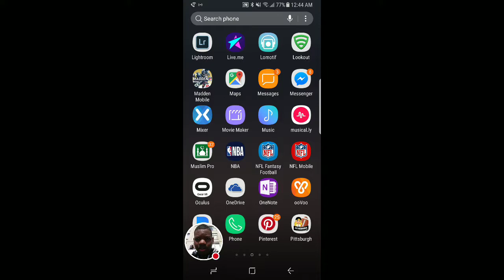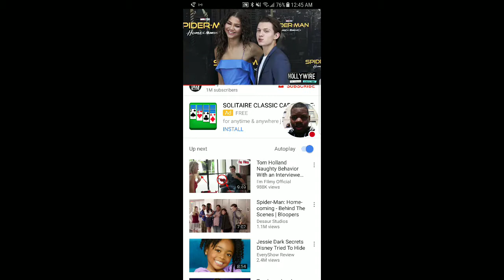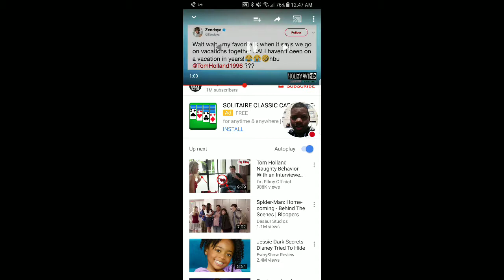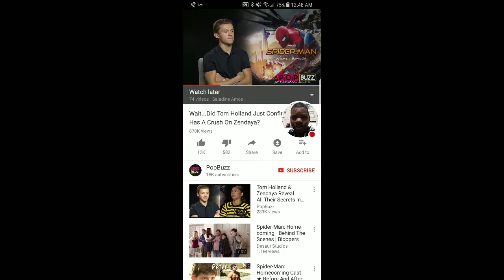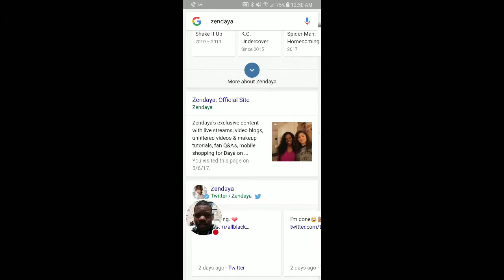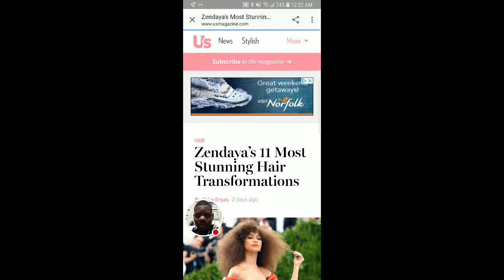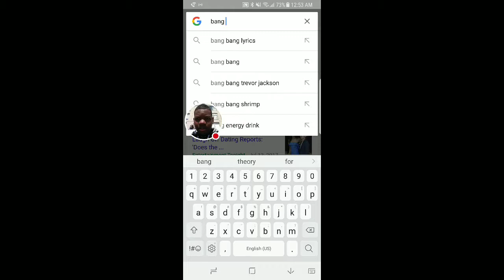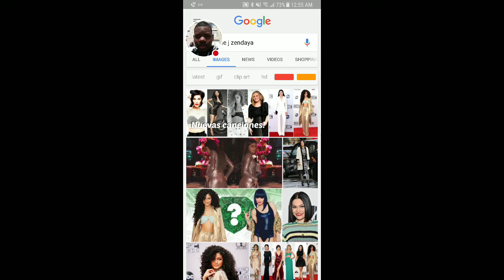Zendaya And Tom Holland Are Dating What?!!!!